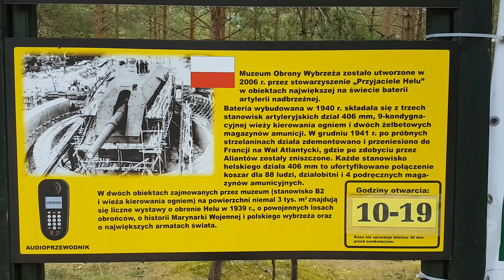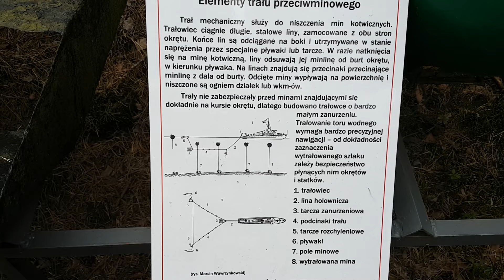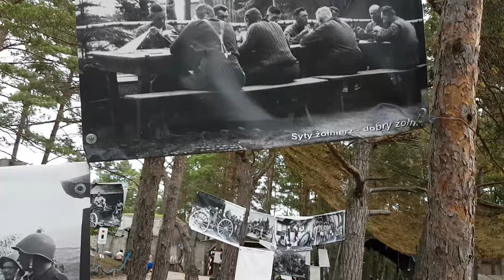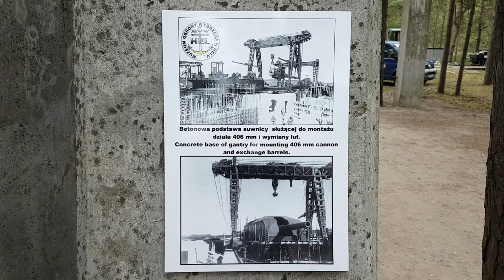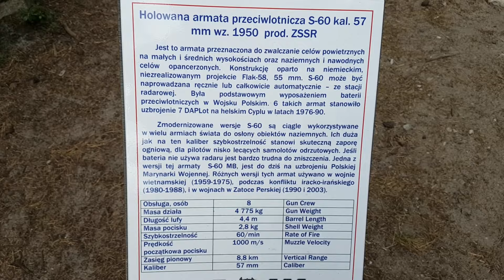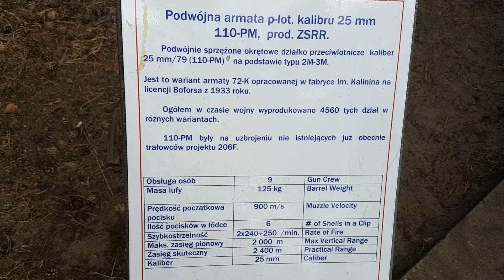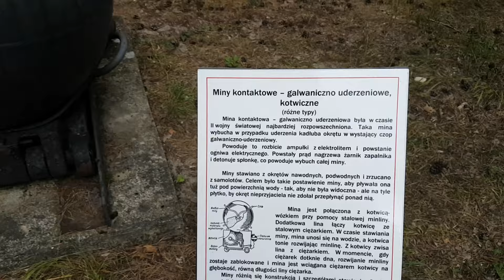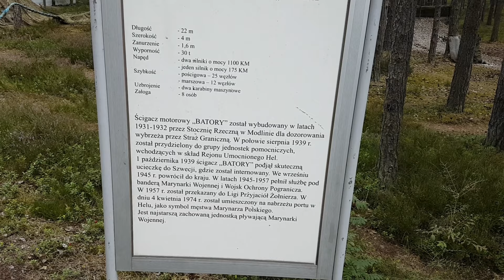Cz.2 Bateria Schleswig-Holstein kal.406mm (z zewnątrz).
Bryy.
Czas na kolejny film od Kobry75 - tym razem Muzeum Obrony Wybrzeża na Helu - od zewnątrz.
Oglądajcie na zdrowie a błędami i niepowodzeniami obciążajcie raczej autora :)